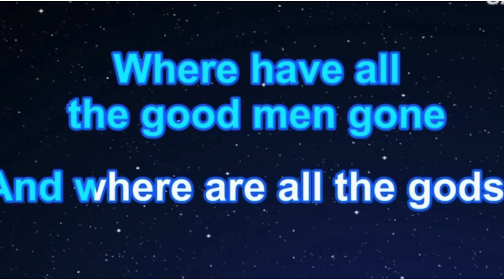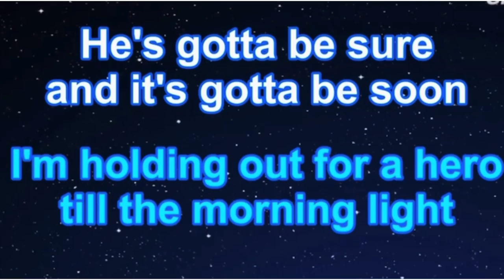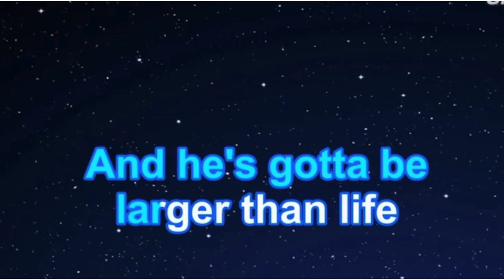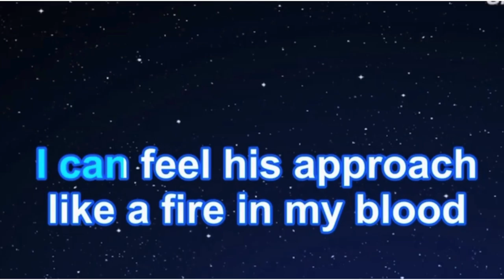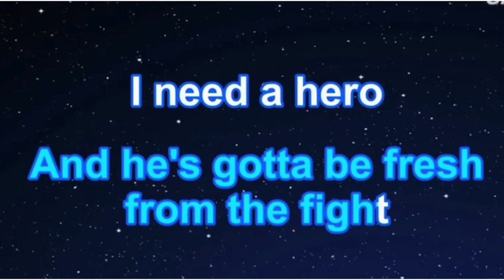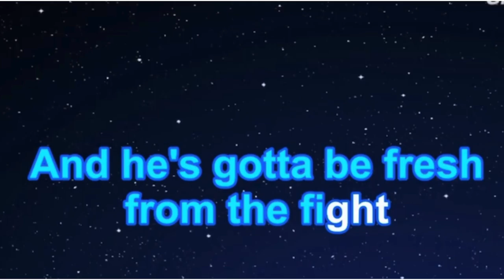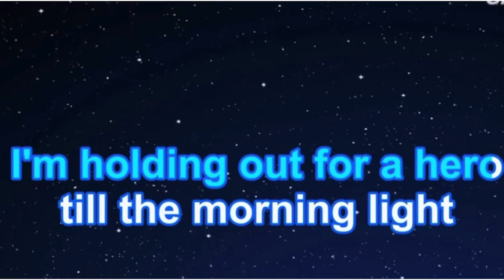Here Comes Testicleeze